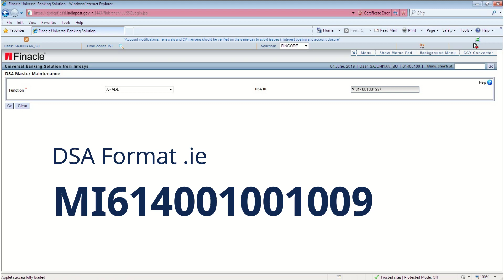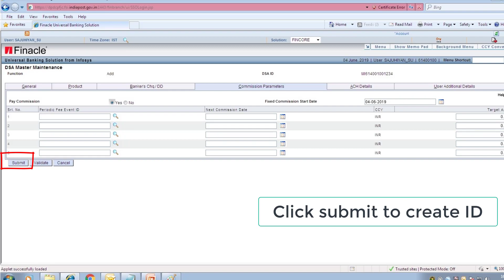Agent Creation in DOP Finacle - HDSAMM | How to Create Post Office Agents | IndiaPost Agents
Process to create agent in Finacle in HDSAMM Menu i.e Direct Selling Agent Master Maintenance